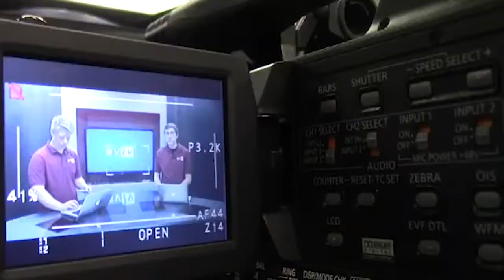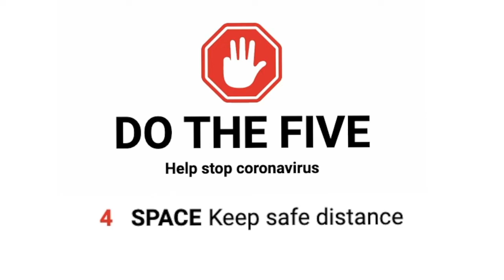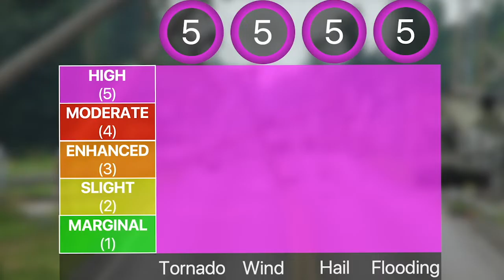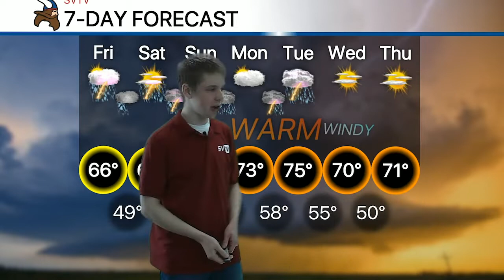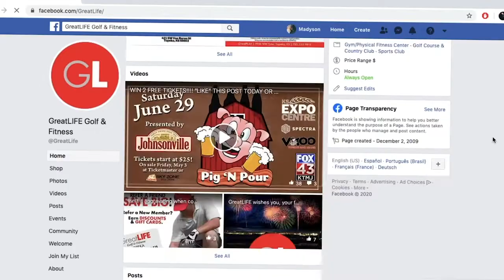4-24-20 SVTV Daily News